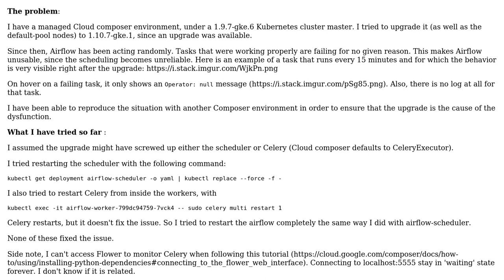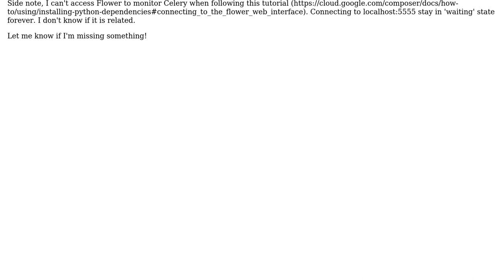Cloud Composer GKE Node upgrade results in Airflow task randomly failing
With thanks & praise to God, and with thanks to the many people who have made this project possible! | Content (except music & images) licensed under CC BY-SA | Music | Images & others | With thanks to user Jinjun user Aurelien Valade and the Stack Exchange Network Trademarks are property of their respective owners. You are responsible for your own actions.